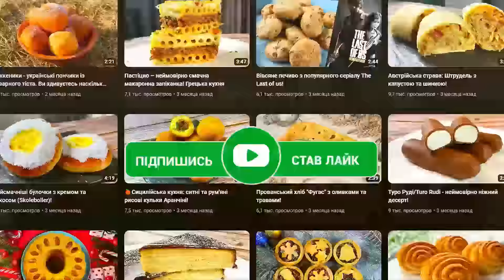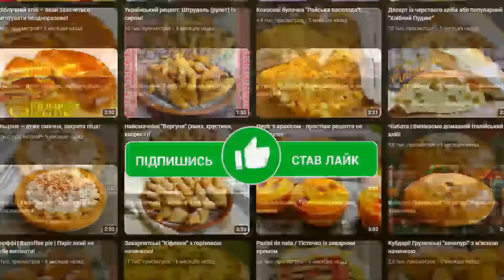Маршмеллоу/Marshmallow. Швидко та просто!!!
Маршмеллоу — це м’який зефіроподобний повітряний кондитерський виріб, приготований з цукру, желатину і  сиропу. За консистенцією маршмеллоу трохи нагадує пастилу або повітряний зефір. Але на відміну від них, маршмеллоу не містить в своєму складі яйця і яблучне пюре.

Продукти, які використовувалися для приготування:
🌺  Ваниль. цукор 1 ч. л.
◻   Цукрова пудра
🌽 Крохмаль
💧  Water 240 ml.
🟡  Gelatin 30 g.
◻   Powdered sugar
🌽 Starch
Смачного Вам!!! Якщо ви хочете нас підтримати, будь ласка, додивіться відео до кінця! Ми будемо вам дуже вдячні!
Ви також можете писати назву фільму, мультфільму, серіалу з якого ми приготуємо страву наступного разу!